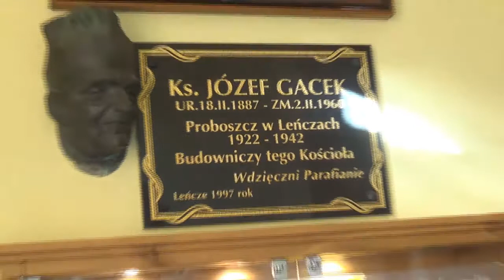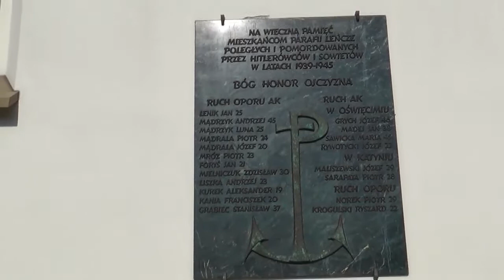Kościół parafialny w Leńczach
Leńcze kościół parafialny 2014 rok